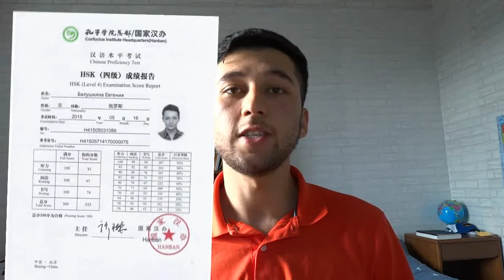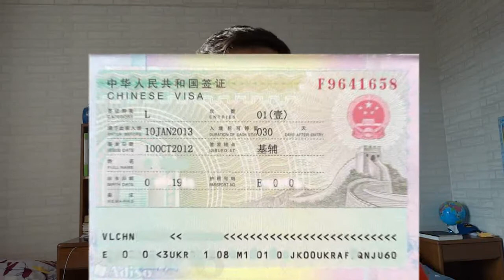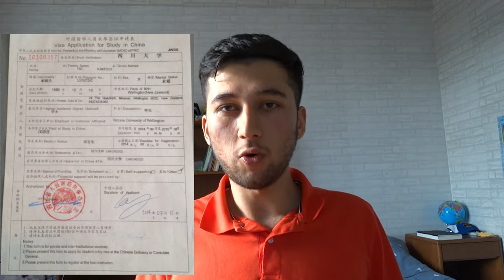XITOYGA O`QISHGA KETMOQCHIMISIZ !? HSK VA KONFUTSIY GRANDGA QANDAY TOPSHIRISH HAQIDA BARCHASI GRAND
Bu video orqali siz hsk nima ? konfutsiy grandga qanday to`g`ri topshirish , nimalarga e`tibor berish kabi ma`lumotlarni bilib olasiz . xitoyga konfutsiy grandgga qandayy topshirish va kimga murojaat qilishni bilmayapsizmi ? unda quidagi videoyimni .tomosho qiling hammasini bilib olasiz